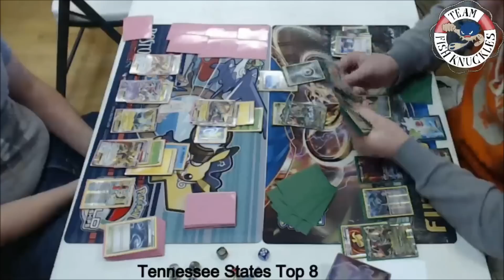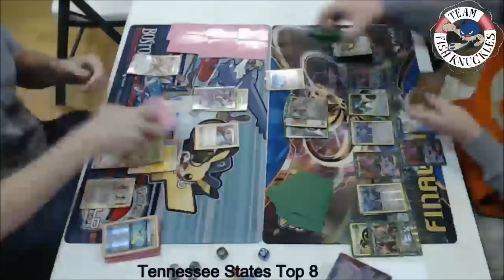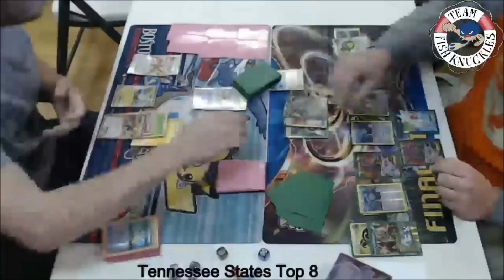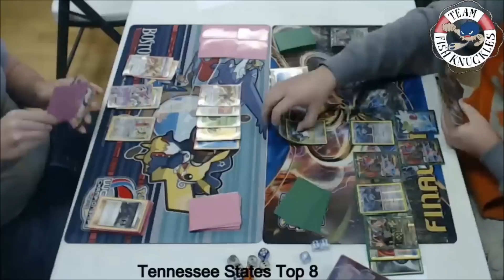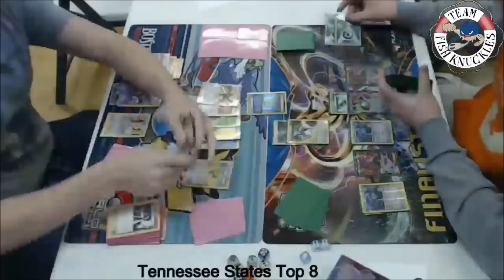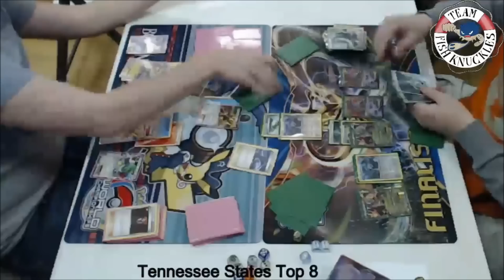Tennessee States Top 8: Mega Manectric/Ho-Oh vs Tyrantrum/Giratina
Tennessee States Top
Kevin Murphy (Mega Manectric/Ho-Oh) vs Dalen Dockery (Tyrantrum/Giratina)